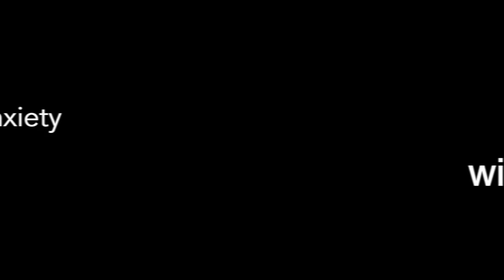Cranial Nerve 12: Health anxiety hinders healing; Cranial Nerve Sequencing can help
Embodied Learning can help you overcome health anxiety by cultivating an attitude of curiosity and wonder about your body, even when you are facing health challenges. Learn about the marvel of cranial nerve 12 and how your tongue moves in this exercise for easing mouth and throat. For more details on cranial nerve 12, go